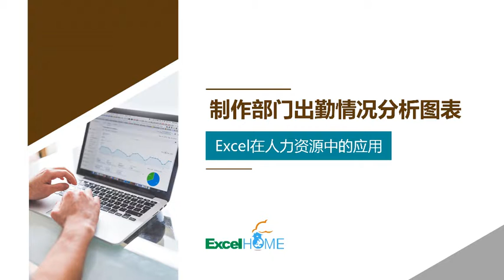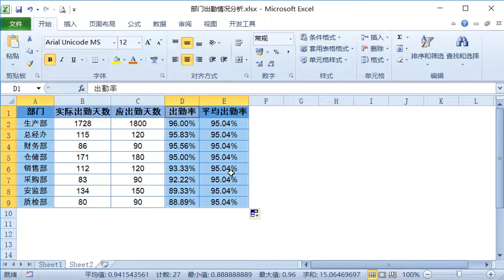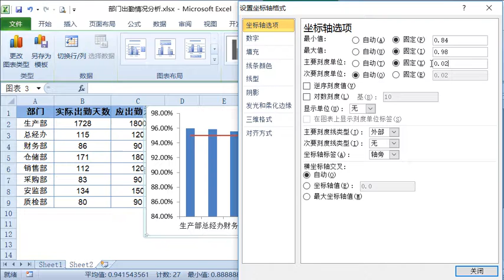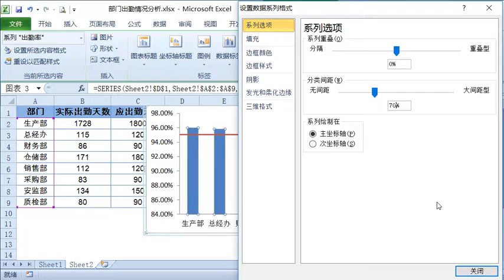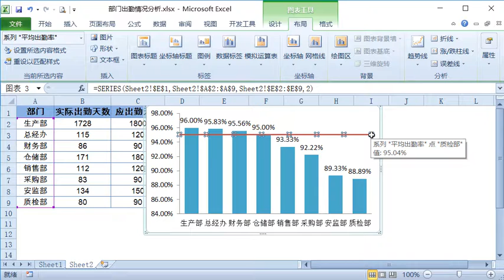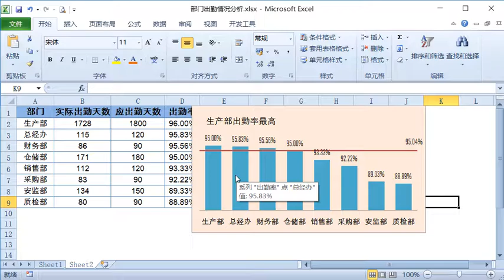Excel案例之6 4 1 制作部门出勤情况分析图表